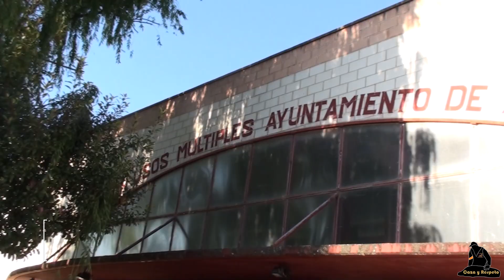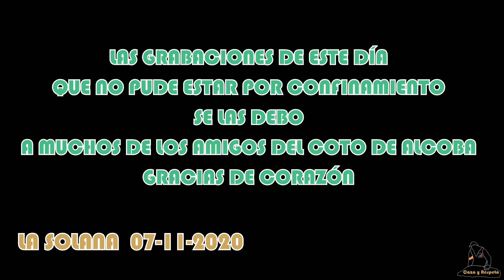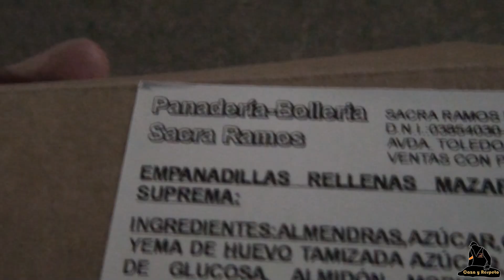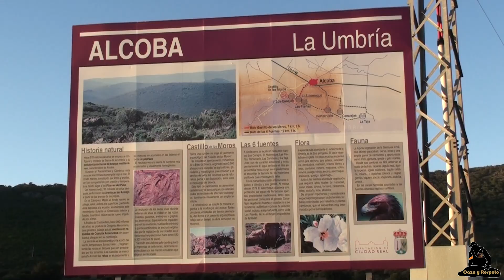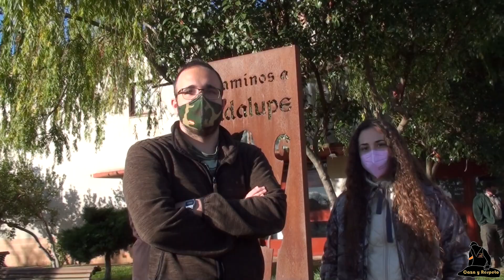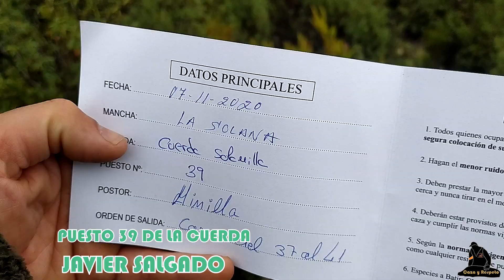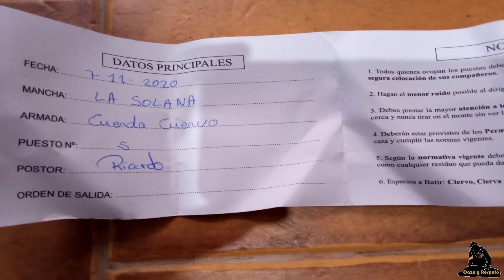MONTERIAS EN ALCOBA.CERROS, SOLANA Y LA FUENTE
MONTERIAS EN ALCOBA.CERROS, SOLANA Y LA FUENTE Temporada 20-21

Seguimos para Bingo, y hoy tocar acercar otras tres de las monterías de la temporada pasada, en esta ocasión todas ellas del coto de Alcoba.

He de decir que este vídeo para ser honesto, es un vídeo donde solo se recoge un lance grabado a movil por otro montero y que si alguien viene buscando tiros y lances este no es su vídeo, sin embargo si alguien quiere ver esencia montera, incertidumbre, y porque no decirlo, sentimiento, puedo garantizar mucho de ello en los casi 24 minutos que dura el vídeo.

Desgranando un poco, la primera montería, versa sobre la única montería adehesada que tenemos en el coto, que es en si misma como varias micromonterías ya que se cazan por cerros. Era la primera montería de la temporada, la primera en la era covid, y los nervios y el enfrentarnos a una nueva dinámica de participación, y a los primeras ausencias eran casi las notas más destacadas a priori de la jornada con permiso de la gran calor de primeros de octubre de ese 2020. Un día donde además se acercaba mi gran amigo Carlos a disfrutar de las cacerías Alcobeñas.

La Fuente, es una mancha discreta dentro del calendario, muy cochinera, pero donde la gran espesura del monte dan buena defensa a los animales, y el trabajo de los perros, el aire y la estrategía es fundamental para sacar lo mejor de sí de la misma. Nuevamente un buen sorteo nos dejaba un puesto a priori bueno que tocaba hacerlo bueno.

Por último la Solana, una montería en sí misma nueva este año, pues juntabamos las dos tradicionales manchas de Solanilla y Cuervo, otros años de lo mejorcito, a fin de buscarles el mejor rendimiento posible, ya que los reiterados trabajos de la junta en la poda de estas sierras hacían preveer resultados más que discretos. No obstante lo más importante de este día y esta montería no es la caza en sí, sino el bonito gesto que tuvieron varios de los socios del coto conmigo. No pude asistir a la misma por estar confinado debido al covid que azoto en esas fechas a mi familia, y para que no me quedara dicho día sin mi reportaje y poder acercarme en aquellos momentos tan duros algo de ilusión se organizaron para que de forma muy humilde y con móviles en mano tuviera el mismo. Es por ello que este vídeo es tan especial para mi, no tengo palabras para agradecerles aquel bonito gesto, y donde la mejor o peor calidad de las grabaciones o de los planos son lo de menos. Agradecer muy especialmente a mi amigo Raúl Privado la implicación en llevar a buen término toda esta loca idea que tuvo y por su sincera y bonita amistad.

Sin más agradeceros a todos la visita, el like si os place y por supuesto la difusión, si hacéis por ayudarme. Aquí os dejo el vídeo.